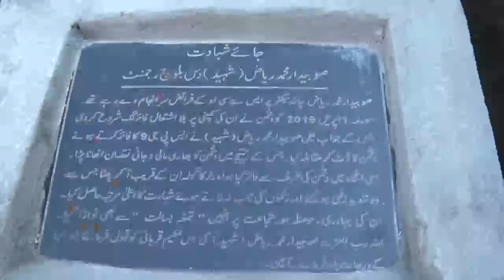Press Release No 108/2022 - COAS Visited Troops in Rakhchikri Sector of LoC - 3 Dec 2022 | ISPR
ISPR
General Syed Asim Munir, Chief of Army Staff (COAS) visited frontline troops in Rakhchikri Sector of Line of Control (LOC) today.
COAS was briefed on latest situation along LOC & operational preparedness of the formation.
COAS interacted with officers and soldiers; appreciated their high morale, professional competence and combat readiness while performing their duties in challenging conditions.
COAS said that
we have noticed highly irresponsible statements from Indian Idrship on GB & AJK recently. Let me make it categorically clear, Pakistan's armed forces are ever ready, not only to defend every inch of our motherland, but to take the fight back to the enemy, if ever, war is imposed on us, COAS emphasised. Any misconception resulting into a misadventure will always be met with full might of our armed forces backed by a resilient nation, COAS said. Indian state will never be able to achieve her nefarious designs. The world must ensure justice and deliver what is promised to the Kashmiri people as per UN resolutions, COAS concluded.
Earlier, on arrival, Lieutenant General Shahid Imtiaz, Corps Commander Rawalpindi received COAS